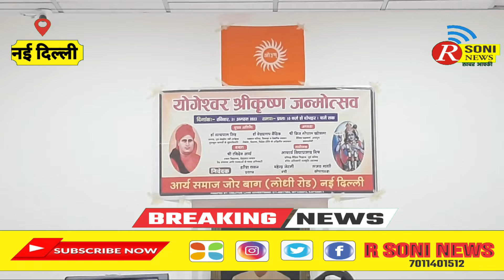योगेश्वर श्रीकृष्ण जन्मोत्सव का भव्य आयोजन हुआ जोर बाग स्थित आर्य समाज मंदिर में